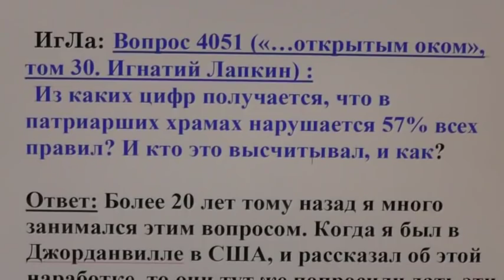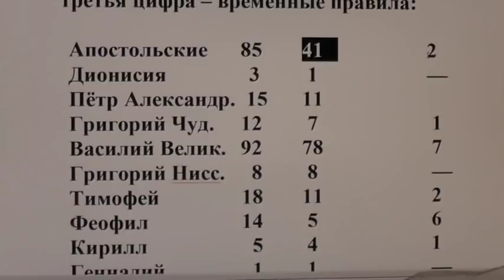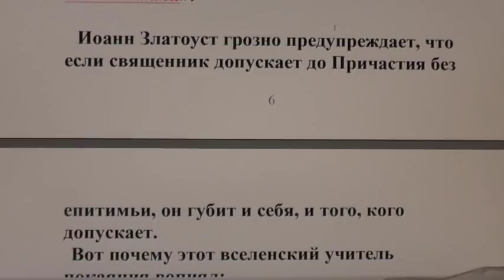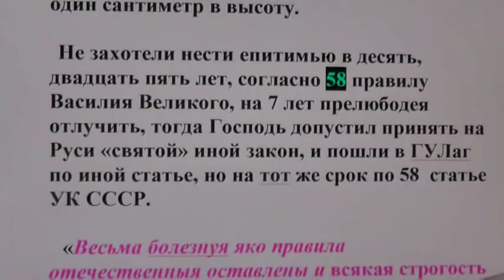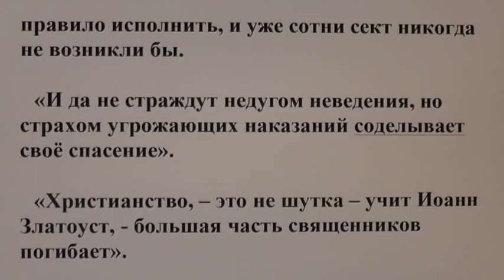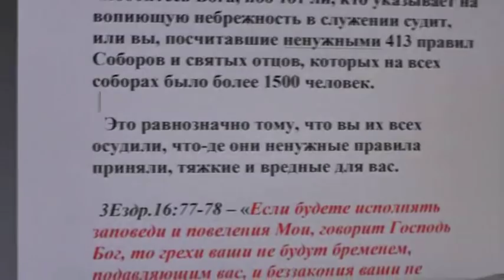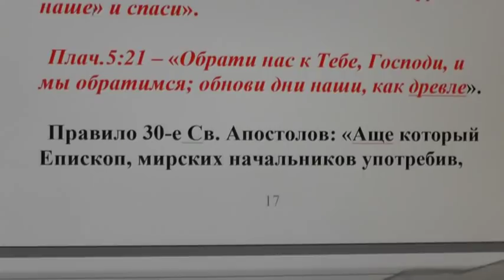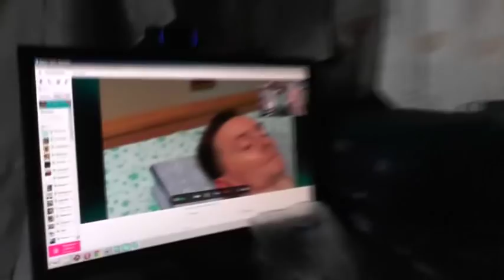№2. Каноны Церкви и их повсеместное нарушение почему?